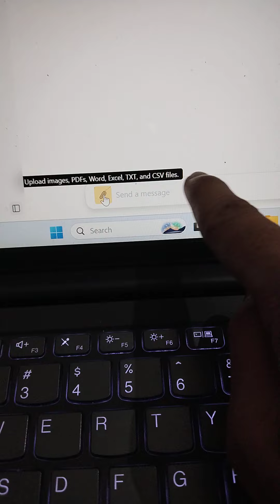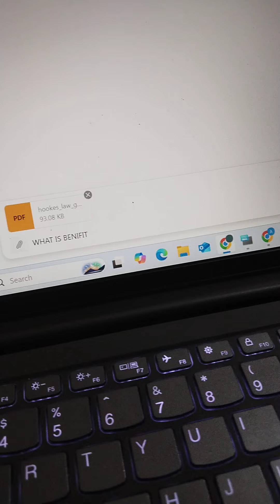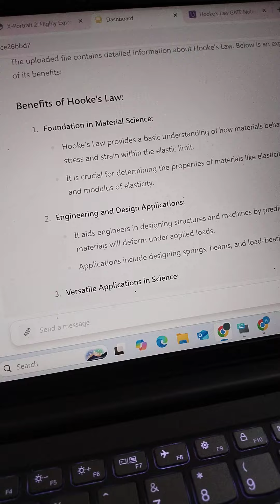homeworkify website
Are you facing a problem with homework from school no worries just check and use this website